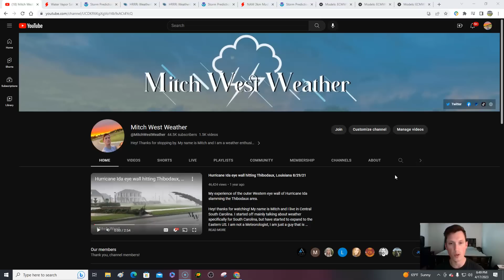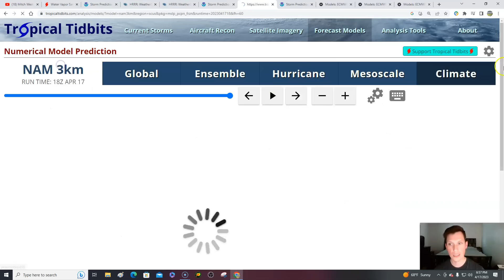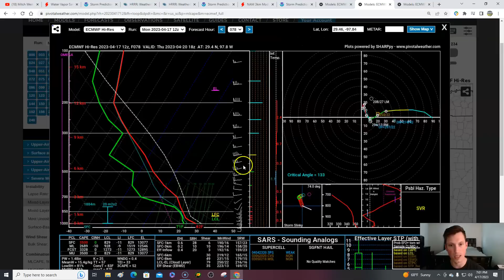Multi day severe weather event this week! Latest update! Large hail & damaging winds. Tornadoes?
0:00 / Intro
1:26 / Current conditions
2:47 / Severe risk for tomorrow
6:36 / Wednesday severe weather event
9:28 / Thursday & Friday severe weather update!

image001.jpg
ReplyForward